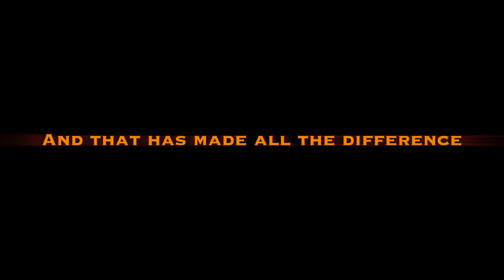2022 Odem HS Spirit of OHS 'The Road Not Taken' Trailer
The Spirit of OHS Competes at the 2022 UIL Area E Marching Contest on Saturday, October 22nd at 9:45am!